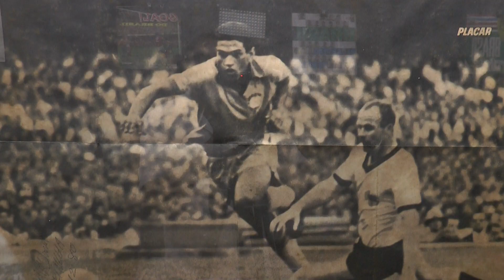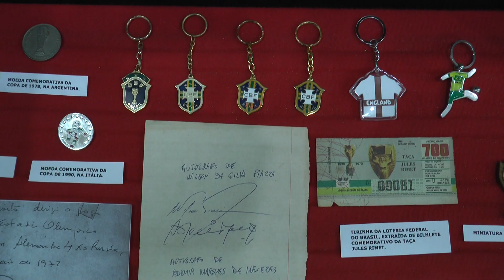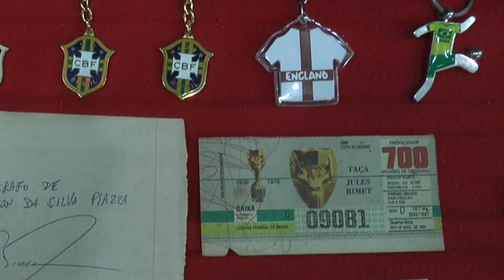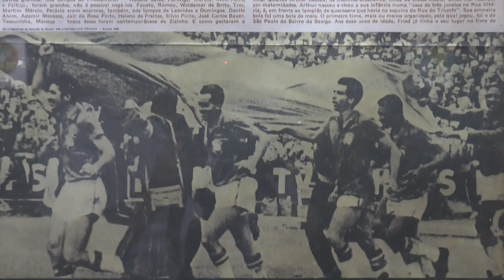Exposição faz resgate da história do futebol brasileiro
Aberta a exposição "Todas as Copas do Mundo". Um verdadeiro resgate da história do esporte mais popular do planeta. O acervo é formado por registros fotográficos, antigos álbuns de figurinhas, livros que contam momentos importantes do futebol e até tabelinhas, tudo isso está disponível para a visitação pública. A exposição é do jornalista Severino Filho, o Buim, em cartaz no Museu do Piauí, em Teresina. Segundo ele, o piauiense é muito carente desse tipo de exposição que conta a história das copas e do futebol brasileiro.